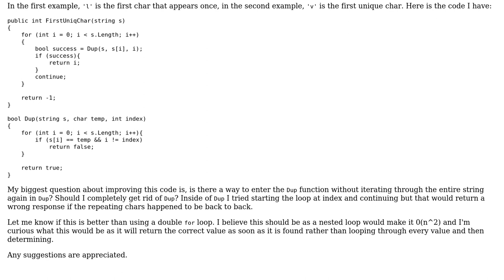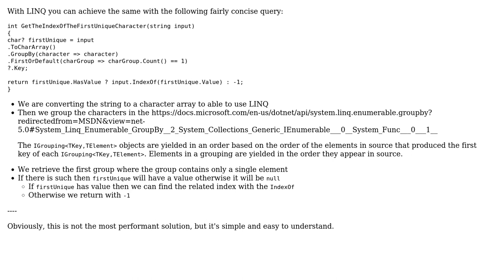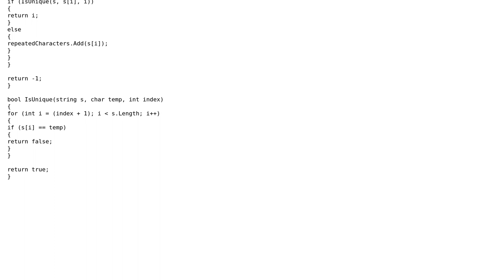Find first non repeating char in a string (2 Solutions!!)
Find first non repeating char in a string

With thanks & praise to God, and with thanks to the many people who have made this project possible! | Content (except music & images) licensed under CC BY-SA | Music | Images & others | With thanks to user stupidQuestions user Peter Csala user oRoiDev and the Stack Exchange Network Trademarks are property of their respective owners. You are responsible for your own actions.